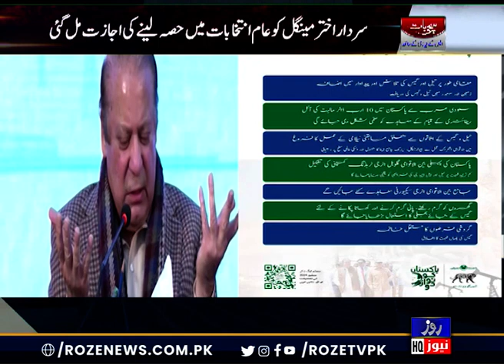Sachi Baat SK Niazi Ky Sath | Irfan Siddiqui After PMLN Manifesto | Roze